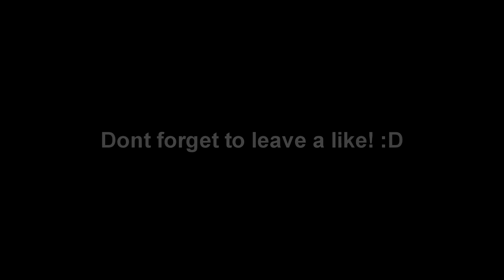Soul'R CSGO MM Highlights #25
Got some good frags that i've decided to share with you guys, as always i hope you enjoy and if you do, leave a like (it helps me know im doing a good job) :)